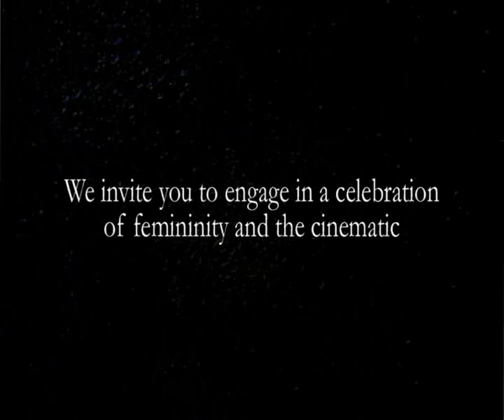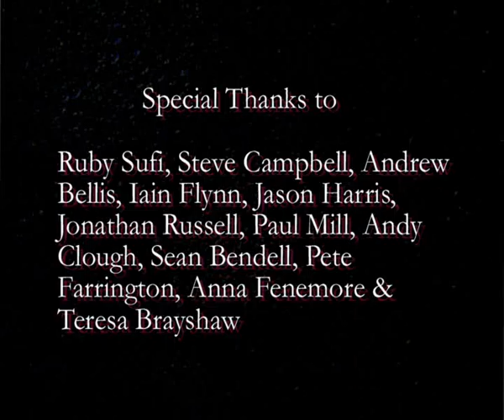The Picture Box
A promotional silent movie of the performance installation The Picture Box (Caustic Widows' debut show). A witty and unnerving spectacle exploring the act of looking.